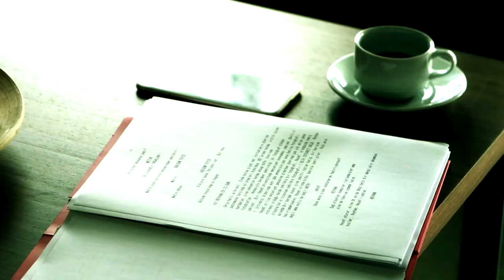MERYEM UZERLI Film Dokumentalny Zwiastun